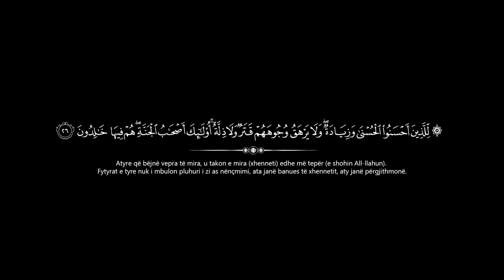Dita më madhështore tek Allahu - Hoxhë Sadullah Bajrami